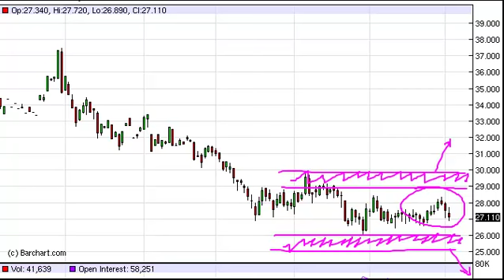Silver Technical Analysis for August 3, 2012 by FXEmpire.com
- August 3, 2012 commodity daily technical analysis for the Silver commodity.